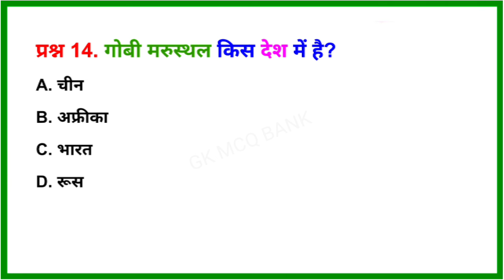GK Quiz-32 | Top 15 Questions | भारत में रेल डिब्बे कहां बनाए जाते हैं?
Top 15 Questions | भारत में रेल डिब्बे कहां बनाए जाते हैं?